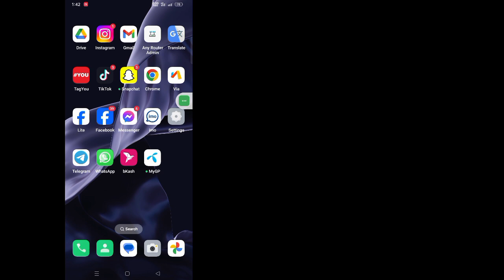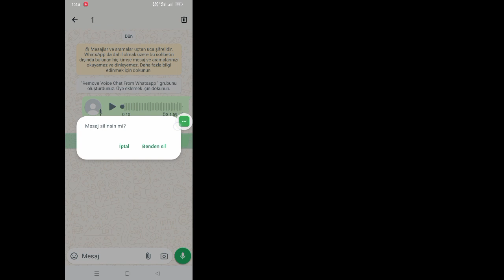Whatsapp Grubundan Sesli Sohbet Nasıl Kaldırılır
Whatsapp Grubundan Sesli Sohbet Nasıl Kaldırılır | WhatsApp Grup Sesli Sohbet Simgesi 2024 Nasıl Kapatılır